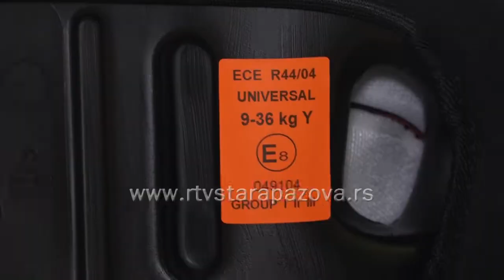Vežite pojas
Ove nedelje u toku je pojačana kontrola upotrebe sigurnosnih pojaseva i prevoženja dece u vozilima.  Akciju sprovode  pripadnici Ministarstva unutrašnjih poslova - Uprave saobraćajne policije do nedelje, 17. marta.  Prema rezultatima najnovijih istraživanja Agencije za bezbednost saobraćaja, procenat korišćenja pojasa na prednjim sedištima u Republici Srbiji je oko 83 odsto, a na zadnjim sedištima svega 12 procenata.